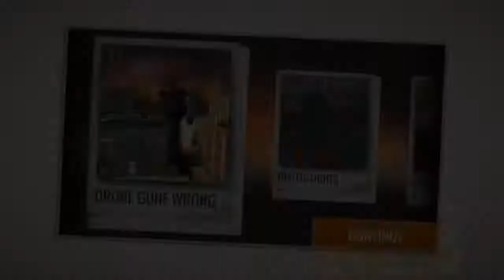Helihostage, Sniper 3D assassin shoot to kill Ivy city special ops #1